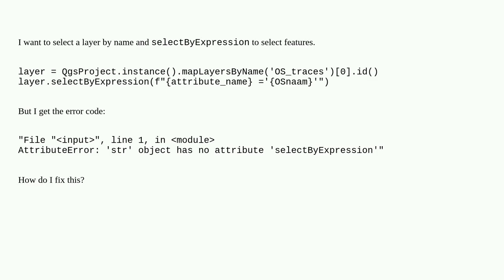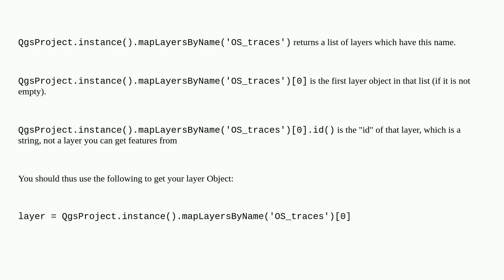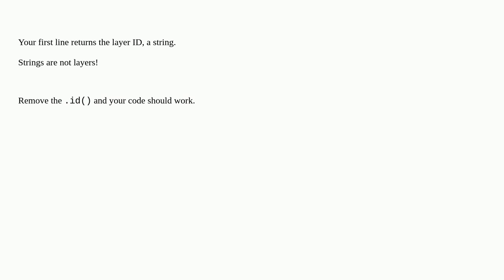Select layer by name and select by expression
A special thanks goes out to the community

  pyqgis qgis